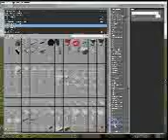Playing with my new toy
I made this cannon artillery thing on garrysmod and it fired green phx rockets  :D